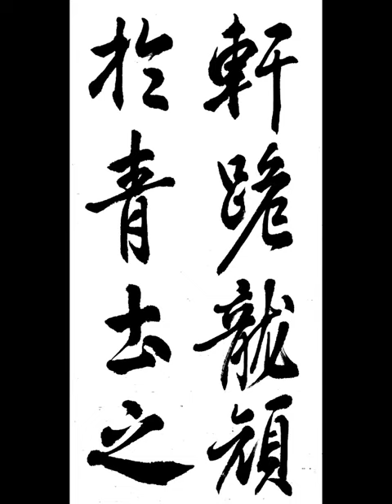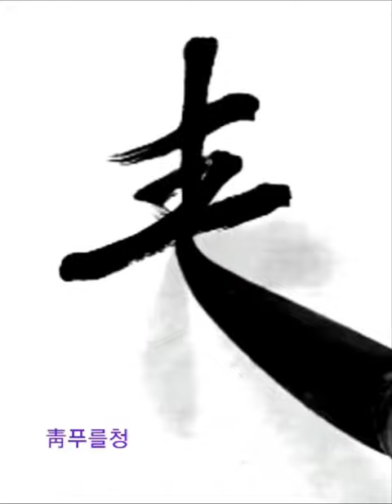軒跪龍顔於靑土之 헌궤룡안어청토지 王羲之 行書 興福寺斷碑 왕희지 행서 흥복사단비